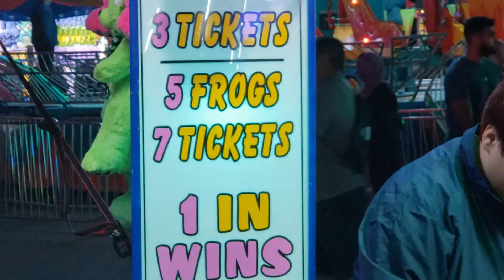The Frog Bog Game At The MN. State Fair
Watch people try to catapult a frog into the flower to win a prize. Do we have a winner? You have to watch to see!